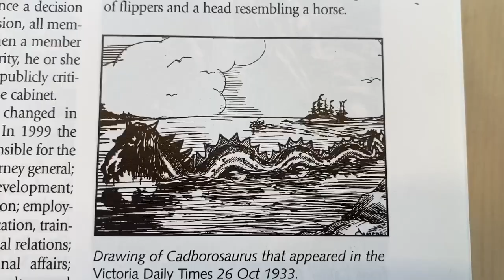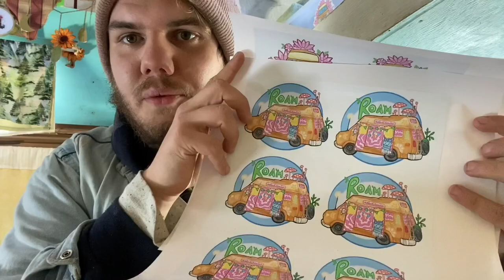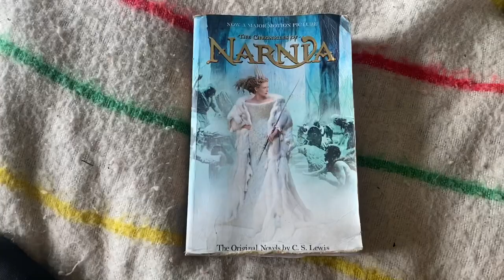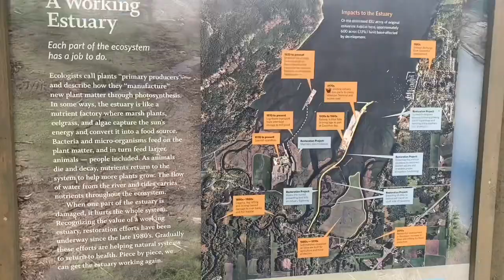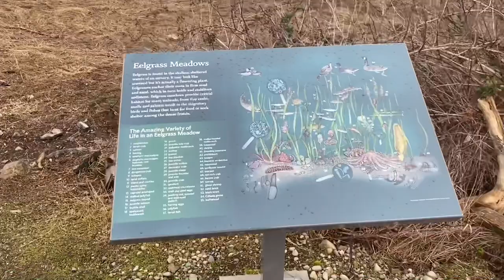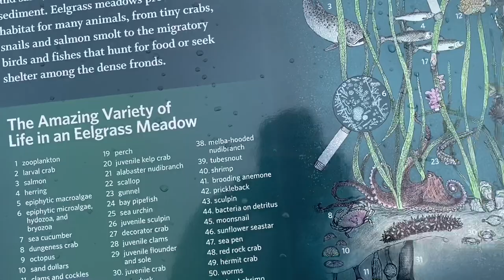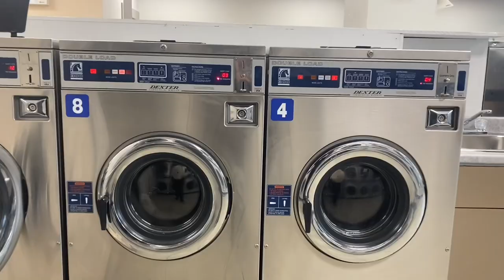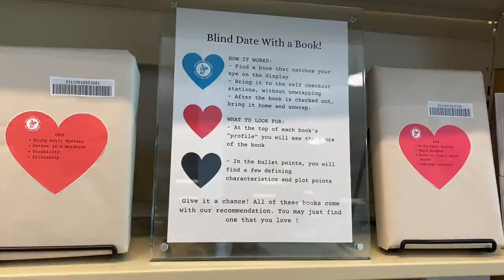Week in my van | Making stickers and travelling Van Isle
I take you along an average week in my van, discovering more of Vancouver island and travelling towards Nanaimo BC. Before taking the ferry from the gulf islands back to Vancouver island I get a lot of chores done around town. Getting extra copies of my van keys cut, drawing out some vinyl stickers of my precious camper van and getting them printed at a local shop and all the sights I saw in between. Reaching Nanaimo once again after roaming the south of the island I plan for my next destinations to the west of the island. As I slow travel I meet up with fellow Van dweller friends, look for hiking trails and sunny weather.

Buy a sticker from my Etsy shop! stephenwarrenvan.etsy.com

• For Resin Art
Epoxy ArtResin
Puduo Epoxy Resin
Polyester Resin
ModPodge Gloss Sealer
Heat Gun
Food Dehydrator
Silica Drying Gel
Liquid Latex Mold Builder
Silicone Brush Set
Paperweight Crystal Molds
Crystal Pendant Molds
Pressed Dried Flowers
60pc Bezel Earring Frames
3 inch half sphere mold

Button Maker
Bubble Mailers
Craft Envelopes
Plastic Sleeves

• For Van Life
Trashroo Tire Bag
Jackery Portable Power Station 240W
Jackery Power Station 500W
Jackery Portable 100W Solar Panel
Garden Sprayer
Propane Heater
Early Retirement Extreme by Jacob Lund Fisker
Camper Stove
Bluetooth color-changing lightbulb
Party light
rechargeable magnifying mirror light

• For Stained Glass
Stained Glass
Glass Cutter
Grozier Pliers
1/4" Copper Foil Tape
Liquid Flux
60/40 Sodder
Soldering Iron
Jewelry Making Kit

EXTRA LINKS

mortar and pestle
stunt kite
3in1 chest phone mount
Bookmark Molds
Copper Wire
Shot Glass Molds
Quartz Crystals

🔔 200 Subscribers who turned on "All notifications" for this channel on April 4 2021

If you read this far into the description leave 🥾🌲☀️ in the comments section.